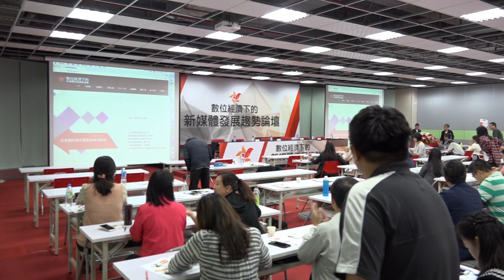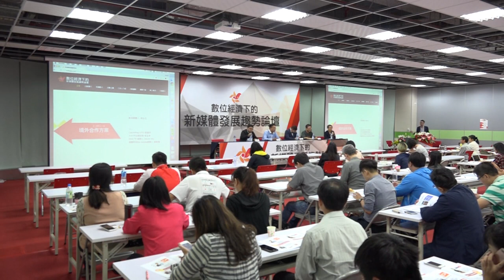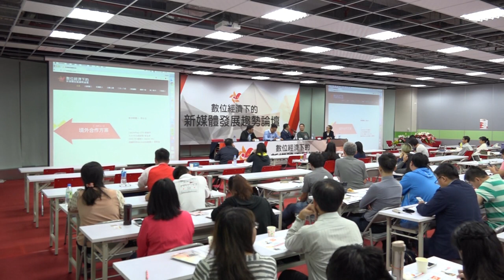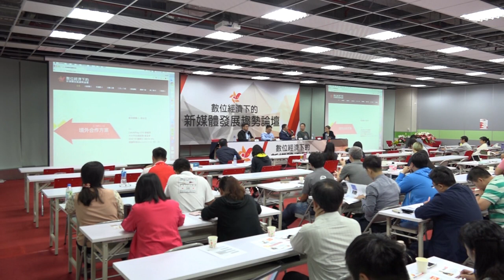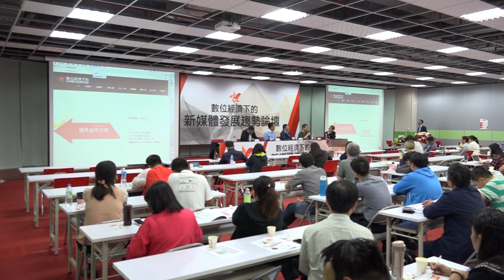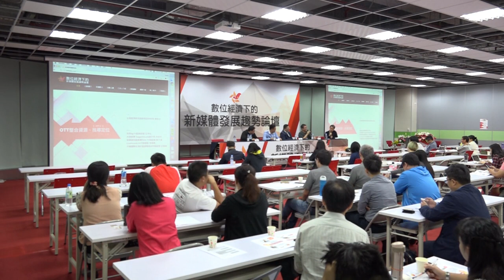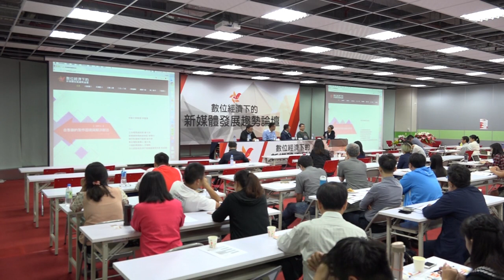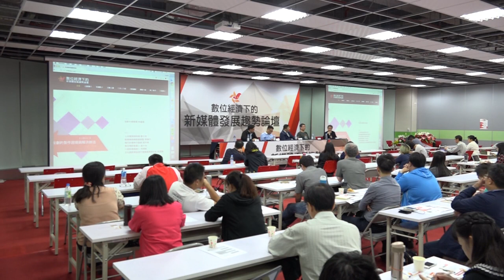NCC 新媒體發展趨勢論壇 高雄場 03 境外合作方案 上 ok